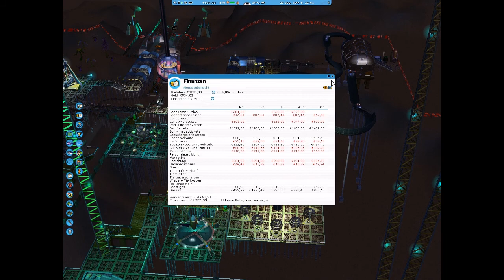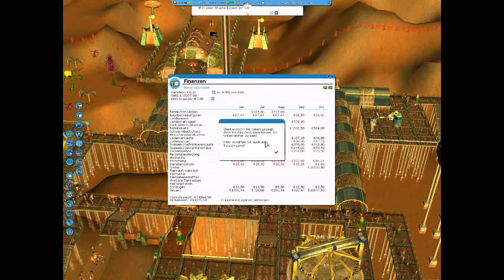Lets Play RollerCoaster Tycoon 3 Part 42 (Kaputt)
Cheffe Cheffe nix geht mehr! Naja uns begrüßt sofort das Loopingschiff das es Schrottreif ist und eine Rundumerneuerung haben will. Auch versuchen wir im Untergrund etwas zu bauen aber das war wohl nichts. Auch bauen wir eine Epische Himmelsschaukel die uns Richtung Glück und Zufriedenheit katapultiert.